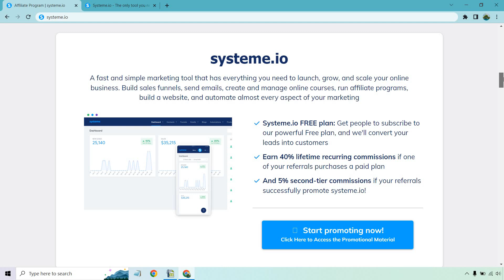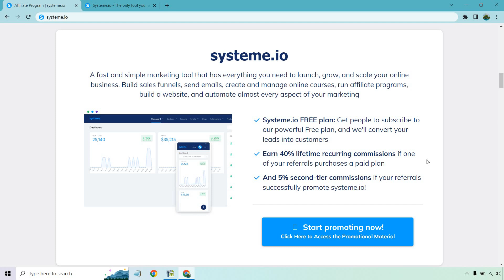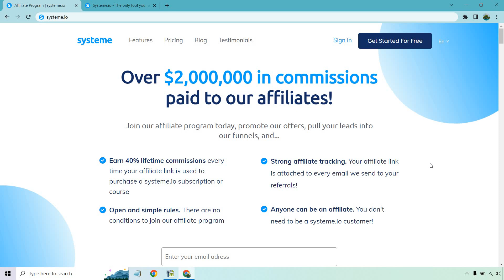Systeme.io Affiliate Program (Commissions, Tier 2, & Sign Up Details)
Systeme.io Affiliate Program Video

There is a lot to like about the Systeme.io affiliate program. First and foremost, I'm going to be talking about the commission percentages that you get, and more importantly, how they offer other aspects for your to make commissions as well. Don't forget that you can access Systeme.io for free while also being able to be an affiliate. Watch all of the quick video to see exactly what I'm talking about.